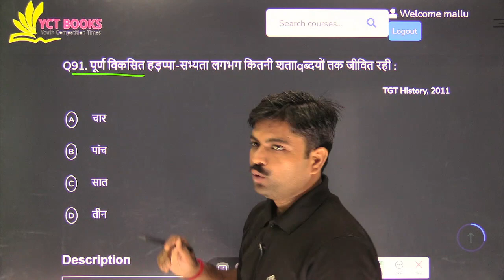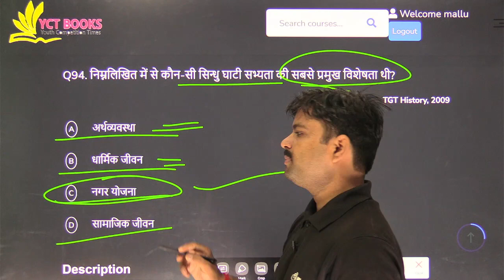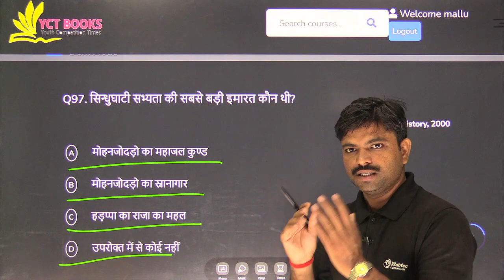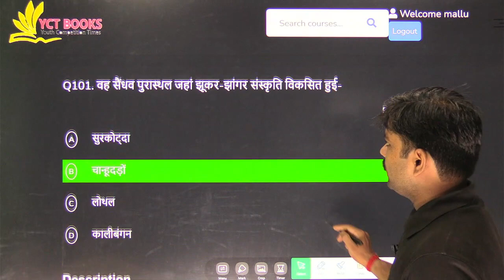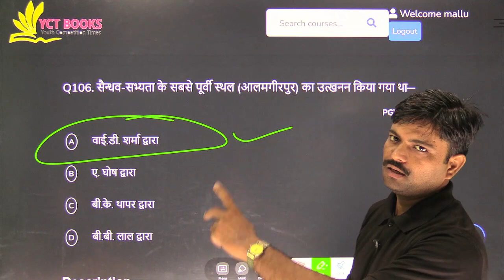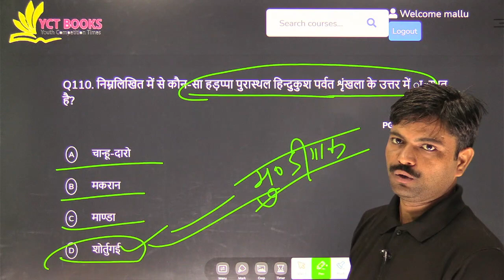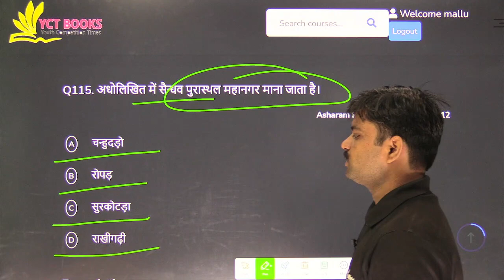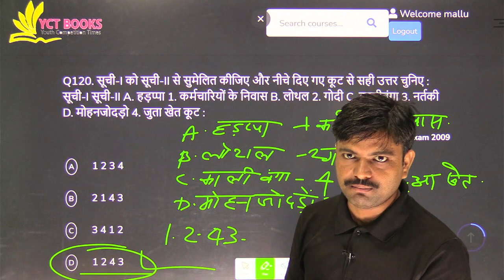ANCIENT HISTORY | सिंधु घाटी की सभ्यता | TGT/PGT/ LT Asst. Prof. | Important 30 MCQs | SET-04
Book/Video Title: ANCIENT HISTORY | सिंधु घाटी की सभ्यता | TGT/PGT/ LT Asst. Prof. | Important 30 MCQs | SET-03

Flipkart:
Meesho:
Instamojo:

 tgt pgt  lt grade  gic gdc diet assistant proffesor  dsssb kvs nvs rpsc school lectureer ugc net jrf set